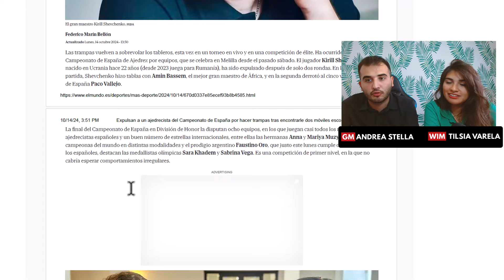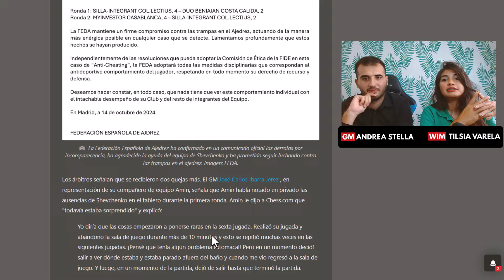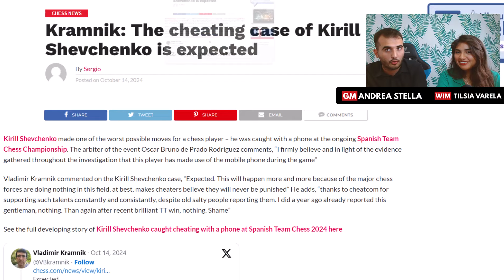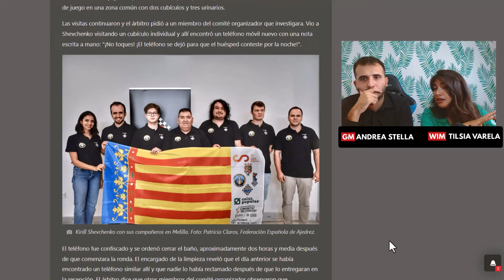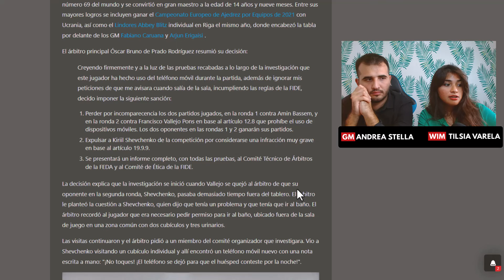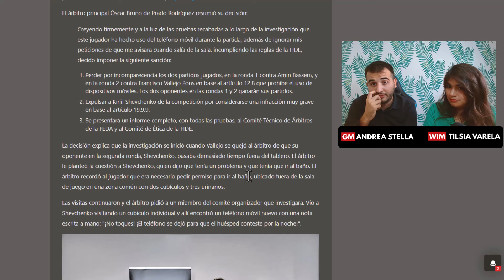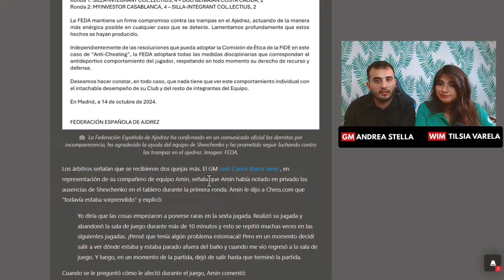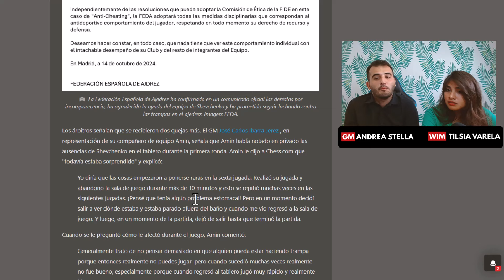GM DE 2654 ACUSADO DE TRAMPAS y EXPULSADO del Campeonato de España.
👉 Echa un vistazo a los 10 errores comunes que cometen los jugadores de ajedrez

►𝗟𝗜𝗕𝗥𝗢𝗦 𝗗𝗘 𝗔𝗝𝗘𝗗𝗥𝗘𝗭◄
📕Manual de Ajedrez
📗Finales de Torres